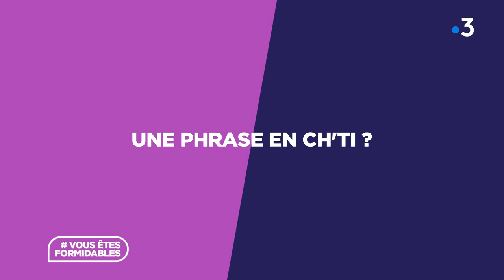L'interview insolite de Morgane Fradon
Bière, gaufre ou maroilles pour Morgane Fradon, miss Picardie 2019 ?